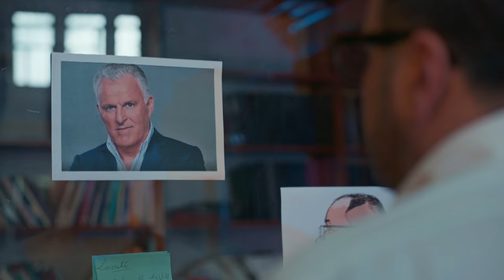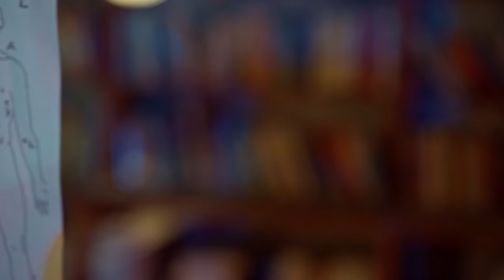De Wapenroute | BNNVARA | NPO Start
Hoe kwamen de moordenaars van Pim Fortuyn, Theo van Gogh en Peter R. de Vries aan hun wapens? Wat zijn de gevolgen van deze ontwrichtende moorden geweest? In de nieuwe BNNVARA-serie ‘De Wapenroute’ volgt Sinan Can samen met regisseur Daniëlle van Lieshout het spoor van drie historische Nederlandse moorden. Welke route hebben deze wapens afgelegd, voordat er drie moorden mee werden gepleegd, waarvan de impact nog altijd voelbaar is in de samenleving? De driedelige serie ‘De Wapenroute’ is vanaf woensdag 11 september te zien bij BNNVARA op NPO Start.